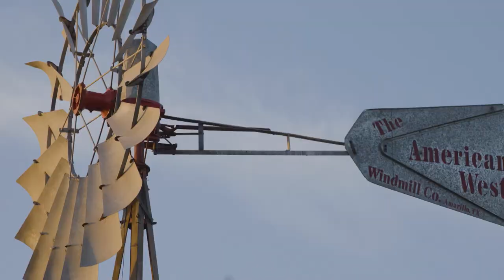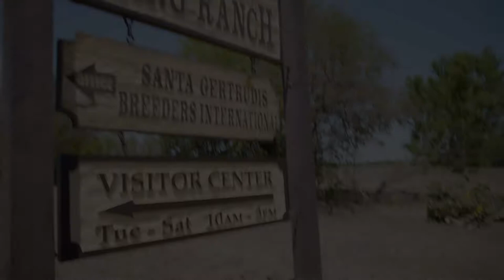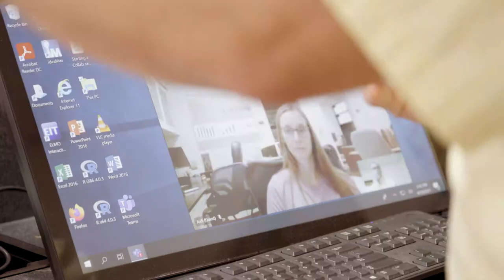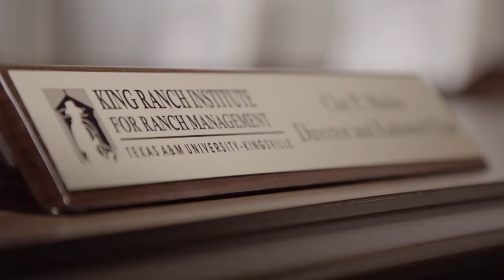Learning To Ranch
Meet students enrolled in a truly unique master’s degree program at Texas A&M University-Kingsville that uses the famous King Ranch as a laboratory.

Around Texas with Chancellor John Sharp